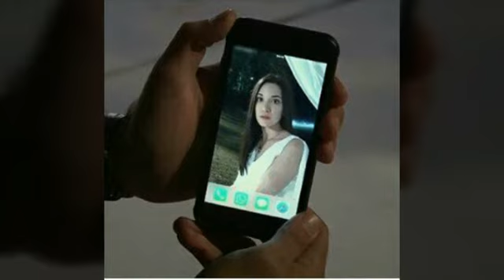Adını Sen Koy Yine Kırmızı Yine Gözyaşı!!!